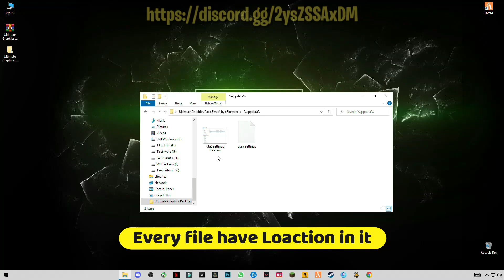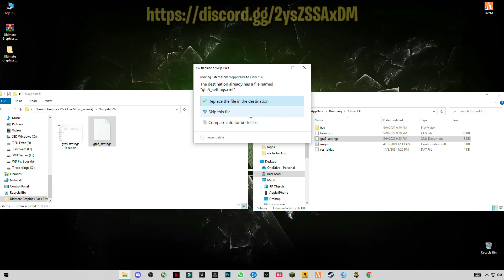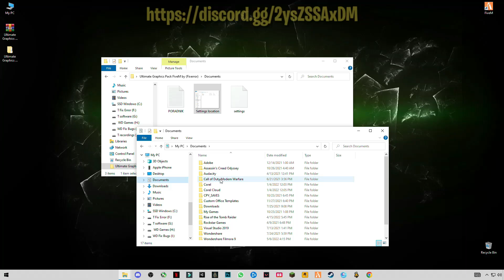FiveM (GTA V) - How To Fix Lag While Driving | Texture Not Loading | Increase FPS & Boost FPS Guide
RAM:   8 GB ddr3 1600 MHz
Windows: 10 pro 64 bit
GPU:   R9 270 2gb AMD Dataland
Moniter: 60 Hz
Power supply: 500 mw
how to boost fps in fivem,
boost fps fivem,
how to get more fps in fivem,
fivem fps,fivem lag fix,
fivem fps drop fix,
how to fix fivem lag,
fivem lag,gta 5 fps boost,
gta 5 lag fix,
gta 5 lag fix low end pc,
how to reduce lag in fivem,
fivem config,gta 5 low end pc,
fivem fps drops,
fivem boost fps,
fivem fix lag,
gta 5 lag fix 4 gb